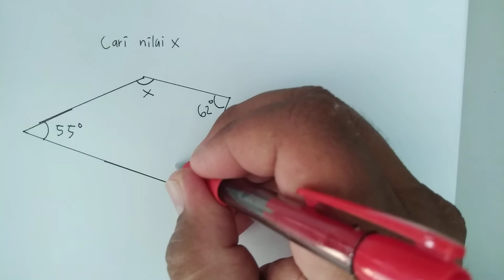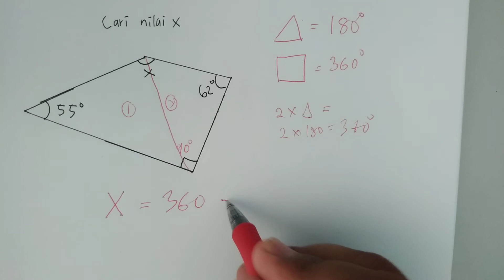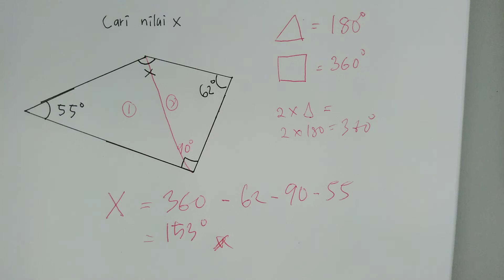Bab 4 Poligon Matematik KSSM Tingkatan 2